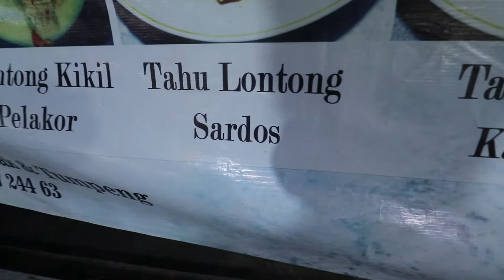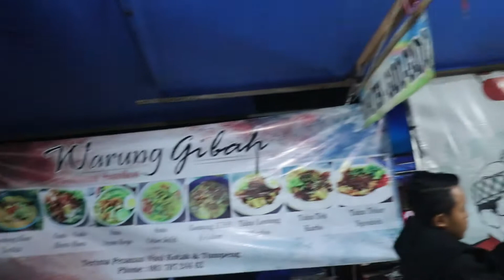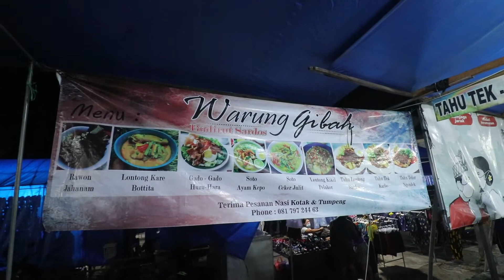ke pasar senggol dulu, biar pernah senggol-senggolan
jalan-jalan ke pasar senggol di sayan, tepatnya pasar sindu, sayan. di sini cukup ramai ya sore harinya.